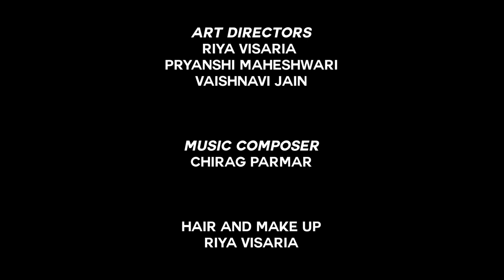Amour Pour Chanel Riya Visaria Fashion Communication IOD